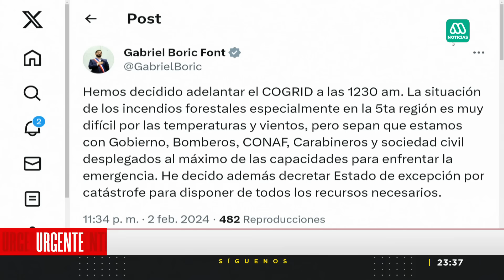Presidente Boric declara estado de excepción por incendios en Valparaíso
El presidente de la República, Gabriel Boric, decretó estado excepción en la Región de Valparaíso debido a los incendios que afectan a la zona.